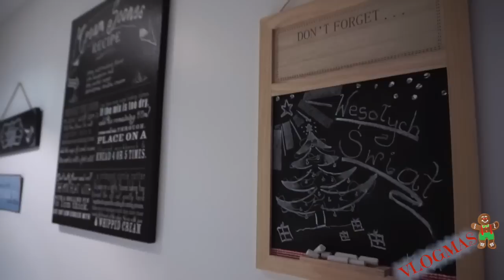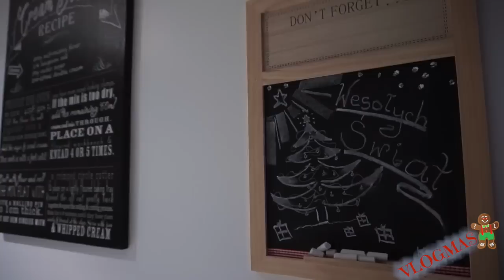❄VLOGMAS ❄ NOWY KANAL NA YOUTUBE ,UBIERAMY CHOINKE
♡ Napisz do mnie/ Send me mail:
PAULA RUDEK
SKR.17 UL. BACIECZKI 212
15-695 BIALYSTOK 35